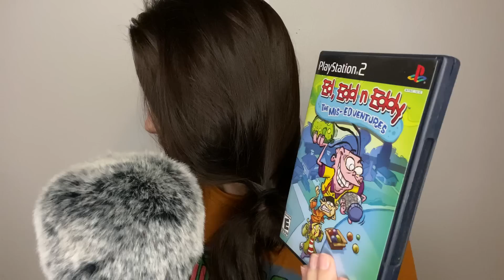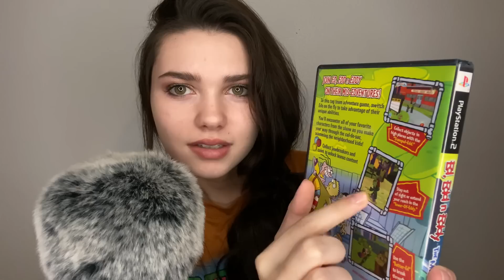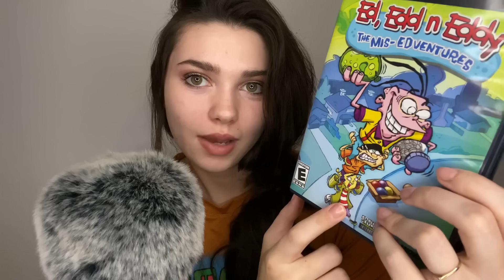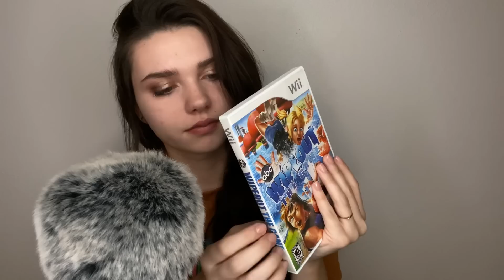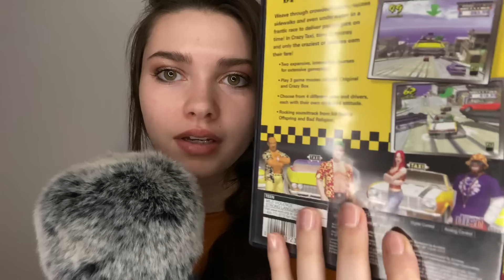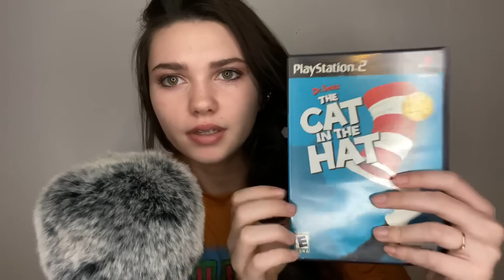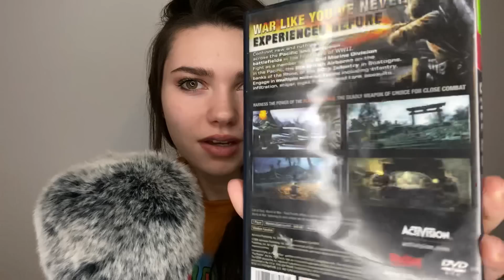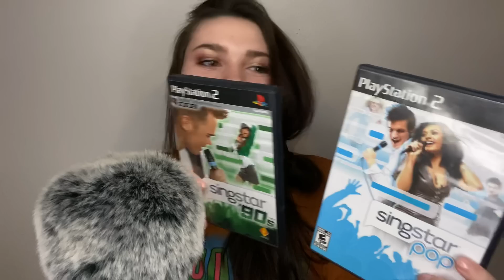ASMR Video Game Collection ♥️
Autonomous
Sensory
Meridian
Response